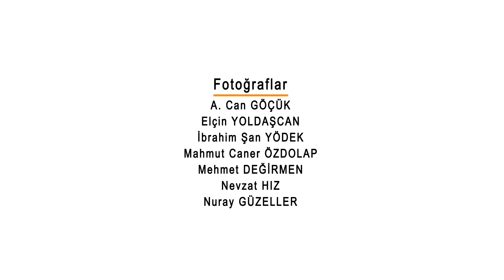Usulünce Adana Lezzetleri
Adana Lezzet Festivali

6-7-8 Ekim, 2017